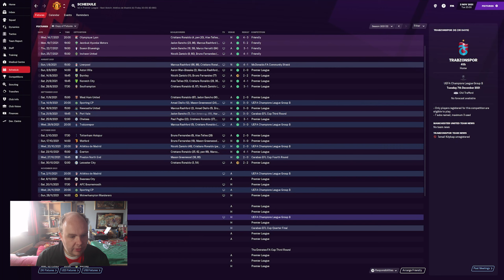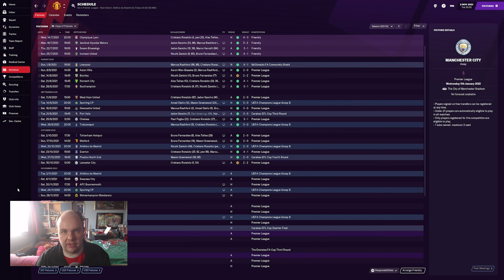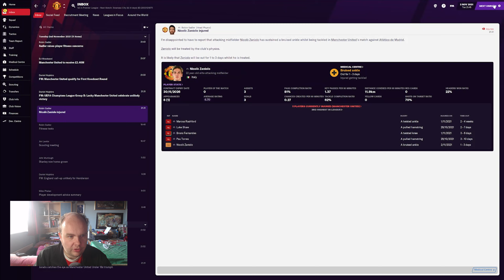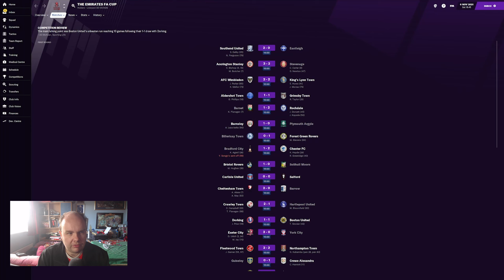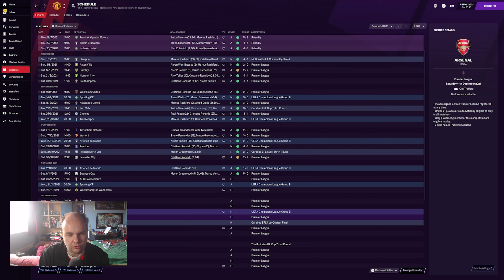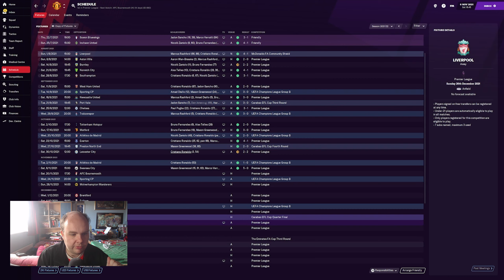FM21 Lets Play - Ronaldo Return (Man Utd) - S2 #5 - FIVE STAR PERFORMANCE - Football Manager 2021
In this FM 21 Lets Play its The Ronaldo Rebuild with Man Utd as we look to start a new era of glory with manchester united with the return of Ronaldo on Football Manager 2021

My Equipment:

Microphone: Samson C01U Pro
Webcam: Logitech C920 HD Pro Webcam
Light: Elgato Keylight
Editing Software: Adobe Premiere Pro
PC Specs:

CPU: AMD Ryzen 5 2600X 3.6GHz Hexa Core
GPU: GeForce GTX 1060 6GB
RAM: 16GB
SSD: Seagate BarraCuda 2TB